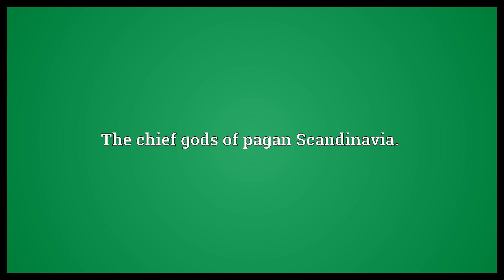Aesir Meaning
Video shows what aesir means. The chief gods of pagan Scandinavia..  Aesir Meaning. How to pronounce, definition audio dictionary. How to say aesir. Powered by MaryTTS, Wiktionary